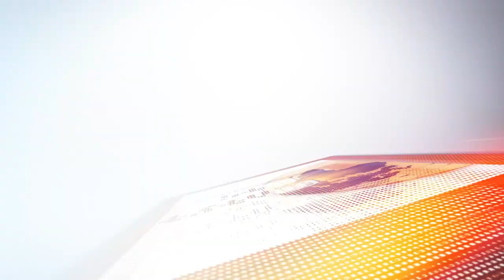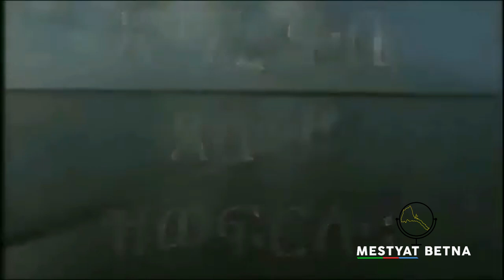Mestyat Betna | ሚኒስተራት ጉዳያት ወጻኢ ጀርመንን ፈረንሳን ንሰላም ኣብ ኣዲስ ኣበባ